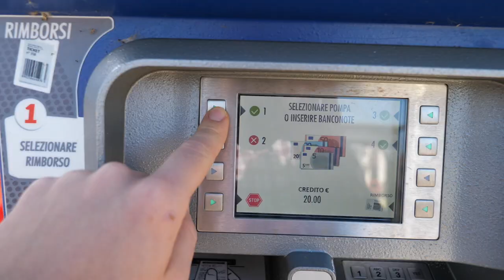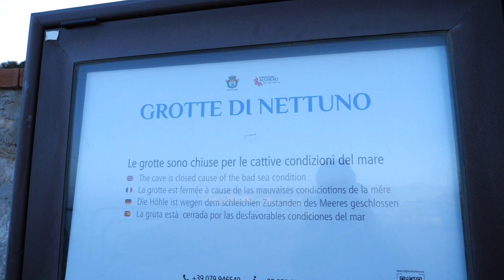[EP2 TP] Capo Caccia - fotografia di paesaggio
05/01/2020

Capo Caccia un promontorio che si affaccia sul mare nell'estremità nord occidentale della Sardegna. L'obiettivo della giornata era raggiungere la Grotta dei Cocci Rotti da dove si può ammirare un panorama mozzafiato!
Seguimi anche su
Attrezzatura usata:
Lumix G9
Nikon d810